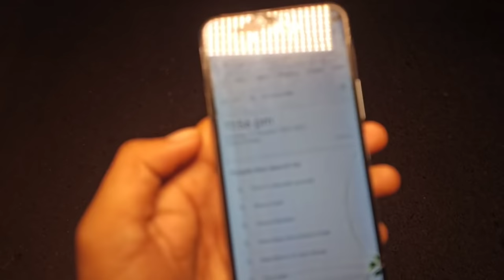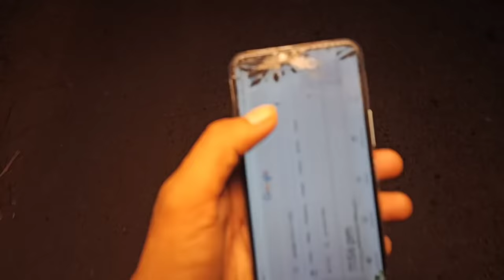real chudail on road || सड़क पर ये मिले तो भाग जाना नही तो ये मार देगी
hunted Zone | Real Chudail On Road | चुड़ैल का खौफनाक चेहरा देख लिया |